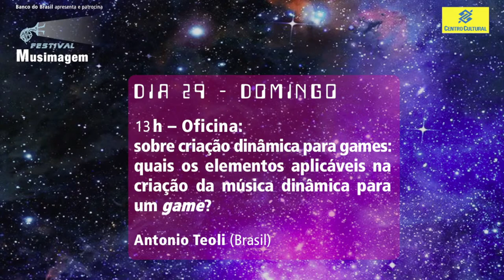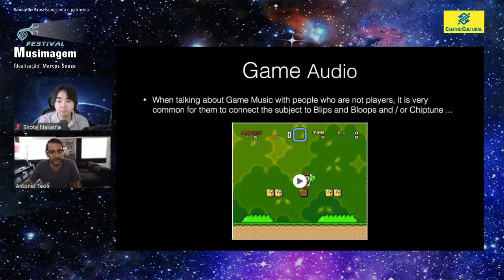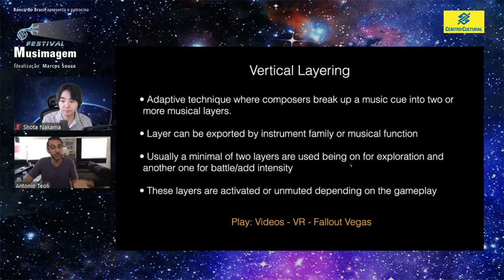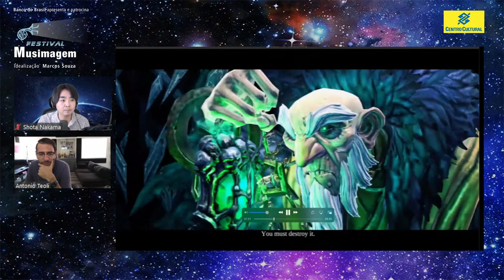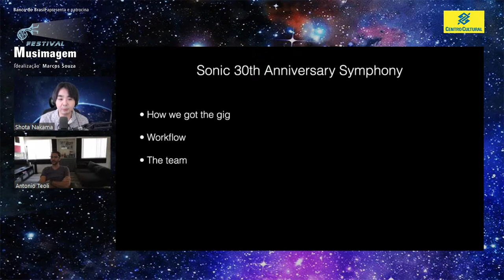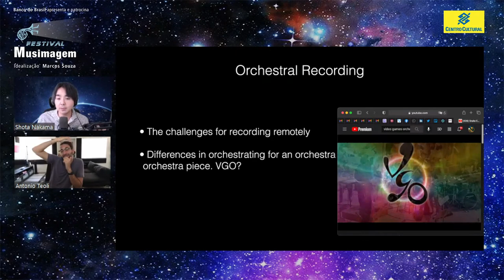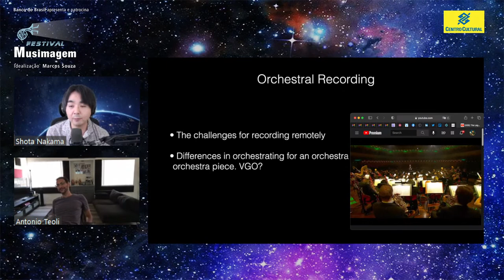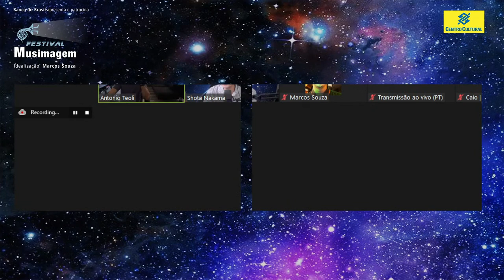Criação para games: quais os elementos aplicáveis na criação da música dinâmica para um game? (EN)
Oficina sobre criação dinâmica para games: quais os elementos aplicáveis na criação da música dinâmica para um game?